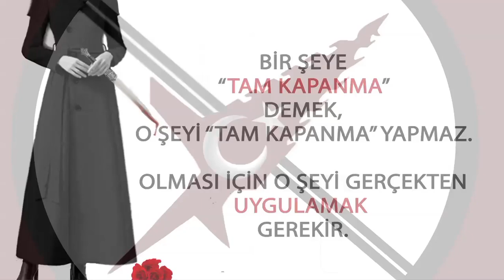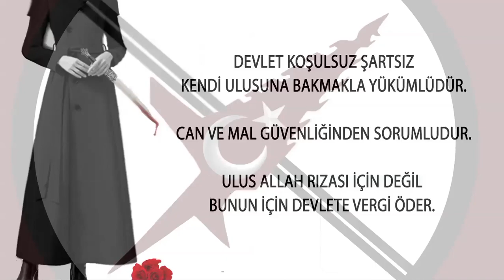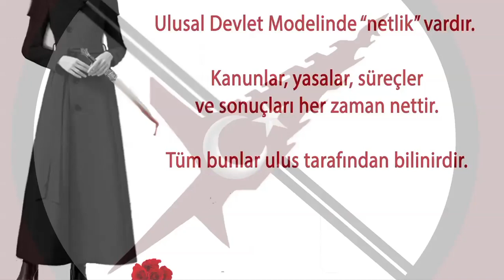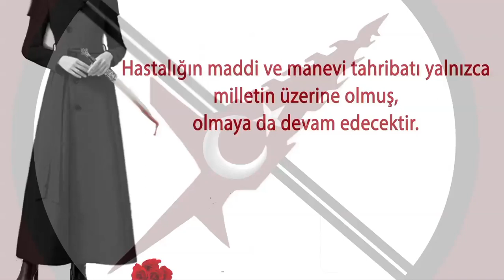ULUSAL DEVLETTE "İZOLASYON" [49. DERS]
Bilindiği üzere tam kapandık. İşçiler çalışmaya devam ederken, zenginler tatildeler. Diziler, reklam filmleri, canlı yayın programları çekimlerini sürdürürken halk çalışmaya devam ediyor. Fakirlerin tam kapatılamamasının ve ölüme terk edilmesinin elbette bir nedeni var. Çünkü halkın başlarının çaresine bakması gerekiyor. Fakirlere bakacak bir hükümet bulunmuyor. Ancak zenginler için durum farklı. Kapitalist sistem, her koşulda kazanan bir eldir. Piyonları ise sistemi sürdüren hükümetlerdir.

Ulusal devlette salgıon bir hastalık yayılamazdı. Fakat bu içerikde Ulusal devlette bir pandemi sürecinin sadece 2 hafta içerisinde nasıl kontrol altına alınıp ortadan kaldırılabileceği, en basit haliyle aktarılmıştır.

İçerikte anlatılan uygulamalar mevcut sistemde imkansızdır. Ne süreci yönetecek bir devlet zekası, ne de devlet ciddiyeti yoktur. Ayrıca kapitalizme bağlı bir ekonomide anlatılanlar imkansızdır.

Ulusal devletin 5 yıllık kaynak planlaması, bu ve benzeri durumlar içindir. Tam izolasyon, kesin çözümler ve kalıcı uygulamalar ancak sistemden bağımsız, otoriter / yarı otoriter rejimlerde mümkündür.